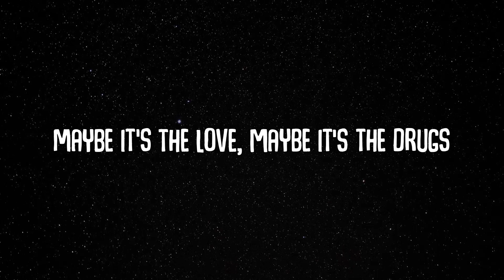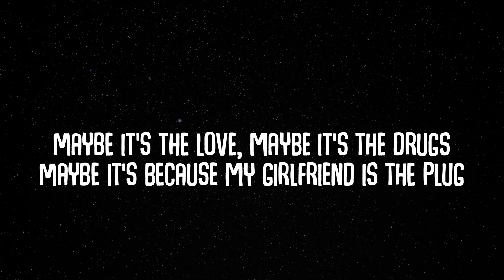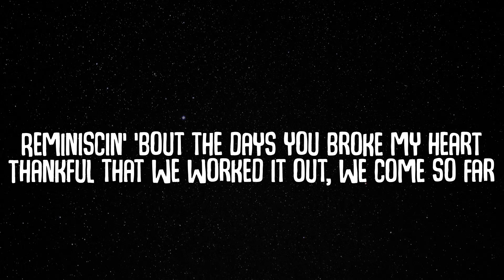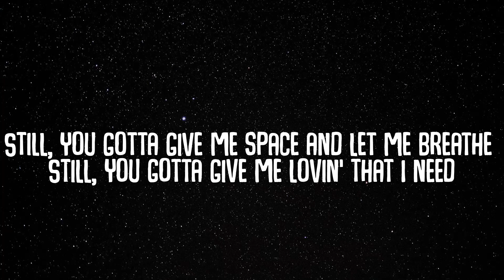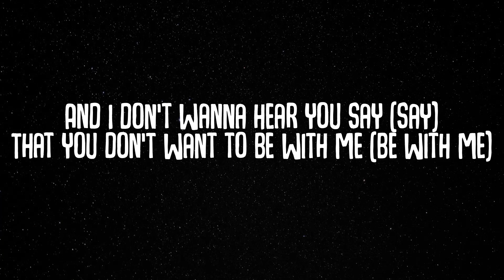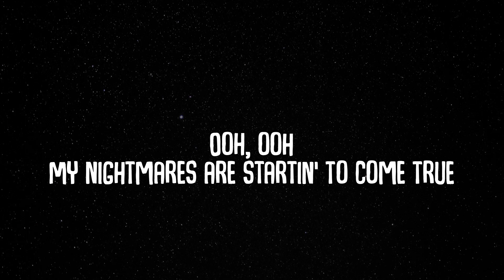Juice WRLD & Justin Bieber - Wandered To LA (Lyrics)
►Lyrics
I wandered to L.A.
Wandered to L.A.
True story
I wandered to L.A. hopin' to explore
Little did I know, I'd find a little more
Love at my hotel room door
From the bed to the hotel room floor
Maybe it's the love, maybe it's the drugs
Maybe it's because my girlfriend is the plug
Cocaine strums like guitar chords
She loves drugs, she goes hardcore
She's hidin' from the truth, it's under the rug
Maybe it's because the lies, they fill the room
You see the ghost on her front porch
You see the blood at her front door
We were doin' Xans in a Honda Accord
Lookin' at the things that we couldn't afford
Fantasies became reality
But only for one of us
Pillowtalkin' 'bout our future and our dreams
Speakin' 'bout how life ain't really as it seems
Reminiscin' 'bout the days you broke my heart
Thankful that we worked it out, we come so far (come so far)
Still, you gotta give me space and let me breathe (let me breathe)
Still, you gotta give me lovin' that I need (that I need)
Still, we gotta focus on the little things (little things)
Never wanna end up how we used to be (used to be)
And I don't wanna hear you say (say)
That you don't want to be with me (be with me)
Especially when you need some company (company)
That's why I need you, comfort me (comfort me)
Wandered to L.A. hopin' to explore
Ooh, ooh
I'm the elephant in the room
Ooh, ooh
My nightmares are startin' to come true